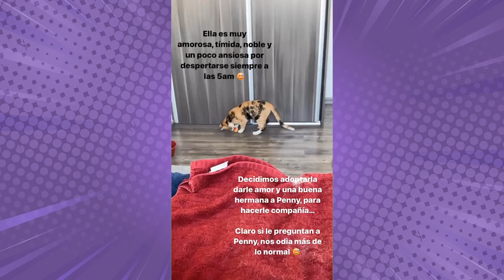Kibu, la historia de una gatita que llegó a nuestras casas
Nos encontramos a Kibu perdida en la calle. Nunca apareció un dueño, así que la adoptamos y así vamos...